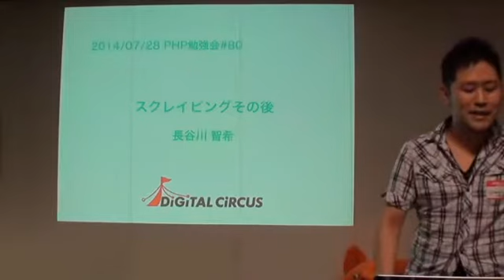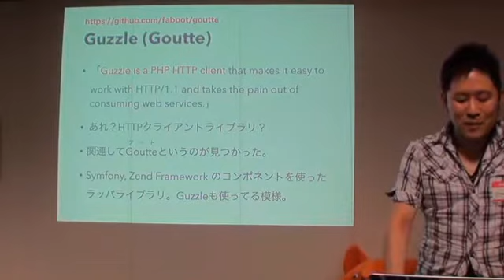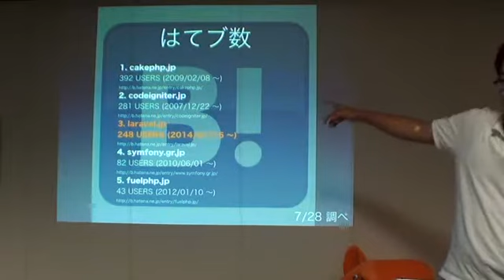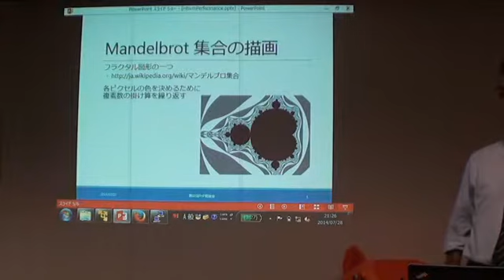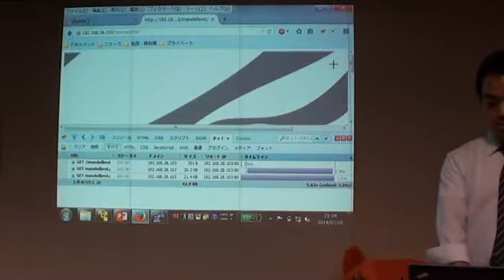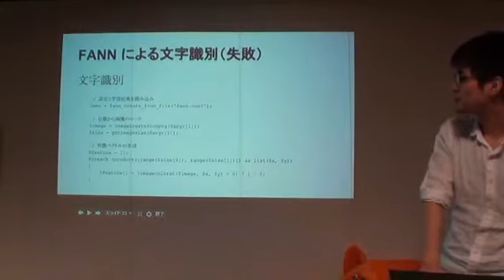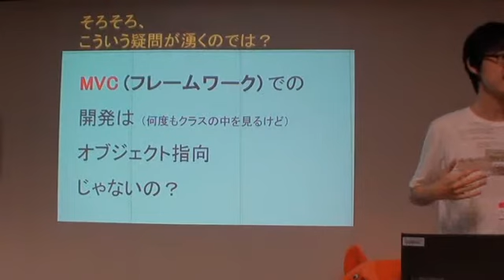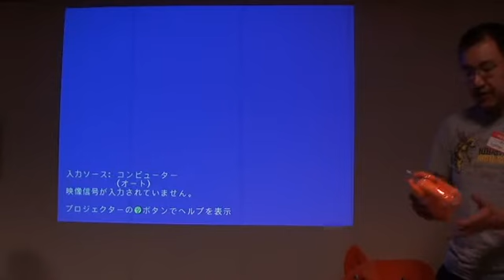phpstudy 80th LT